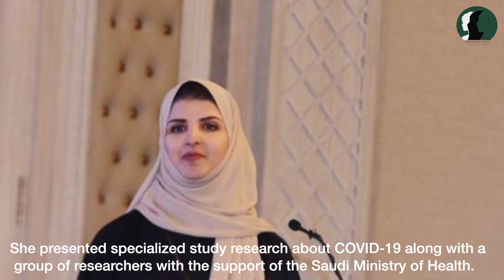On WorldHealthDay Be introduced to 5 Saudi female Doctors Fighting against